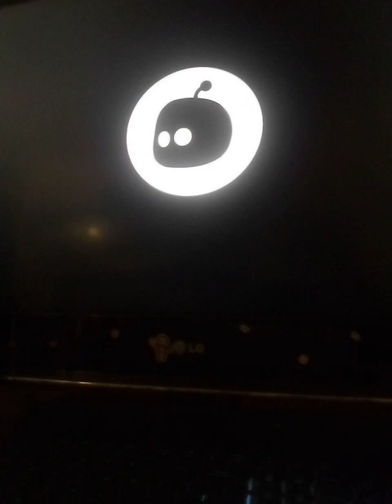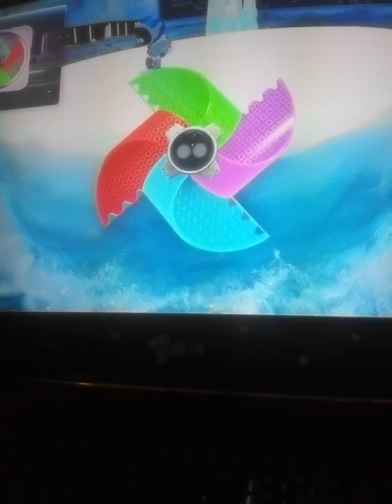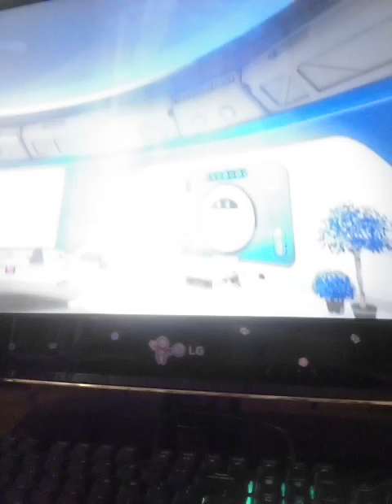Astros playroom beach walk through 💕